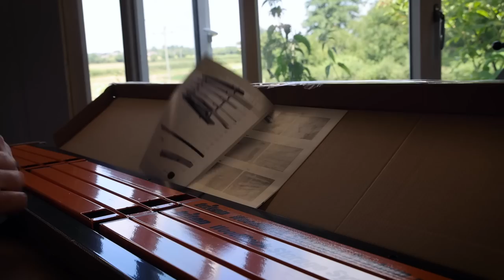Building a Home Workshop Timber Storage System for Guitar Building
Welcome to Crimson Guitars and Ben's home workshop.  In this video, Ben is improving his home workshop set up even more with Triton Tools WoodRack Storage System.  No more timber stacked in random, damp corners, no more lost neck blanks or twisted fretboards.  Now Ben has dedicated timber storage to keep everything organised, with the correct humidity and airflow.

0:00 Introduction
4:01 This is the problem!
6:54 Getting rid of the old tool racks
7:28 Introducing the Triton Tools WoodRack Storage System
8:48 Easy as 1, 2, 3 to put it together
11:05 This is a flexible storage system
12:27 Attaching to the walls
14:44 Test with the first pieces of timber
17:26 Next day - making stickers
18:09 Stacking and allowing for air flow
20:24 Finding treasures & testing with the Wagner moisture meter
23:12 Conclusion

Ben's livestream camera set up includes: the Blackmagic ATEM Mini Pro, Prime Cameras (Front facing and over bench) Canon EOS 250D, suspended from the ceiling (bench side) Canon EOS 90D and on the movable tripod a Canon M6 Mark II

7:04 Tell Me Something New (Tigerblood Jewel Remix) (Instrumental Version) - Wellmess.wav
11:47 Marauder - Tigerblood Jewel.wav
17:25 What Are You Waiting for (Get up and Get It Done) (Instrumental Version) - Wellmess.wav

SOCIAL

OTHER